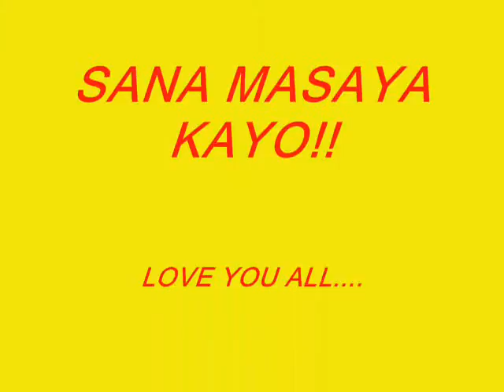clickhaus ipil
the new song of click haus